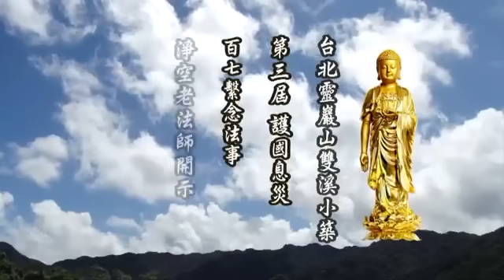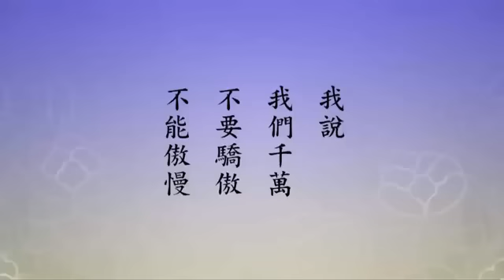9/2/2014 - 淨空老法師開示 - 臺北靈巖山寺雙溪小築第三屆護國息災百七繫念法事 (有字幕)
啟講於台灣台北靈巖山寺雙溪小築 編號：21-707 共1集